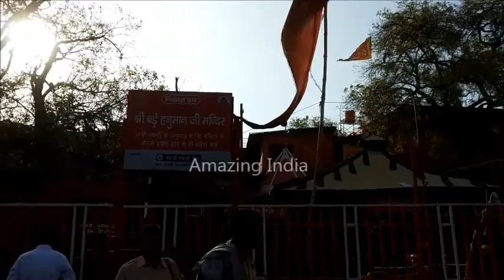Bade Hanuman Ji Temple , Prayagraj , Uttar Pradesh इलाहाबाद के लेटे हनुमान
The history of the idol of Shri Bade Hanumanji, situated at the Sangam Kshetra of Prayag is very unique. The internal story connected with the history of the idol is like this. In the city of Kannauj a very rich but issueless trader was living. He had a great storage of money and material and had all the enjoyments of life; But unfortunately that trader had no issue.
विविध जनश्रुतियों एवं कपोल कल्पित तथा मनगढ़न्त कथाओं के आधार पर नित नई कहानियाँ खड़ी होती रहती हैं। इनमें से कुछ तो सत्य होती हैं। किन्तु कुछ का तो कोई आधार ही नहीं होता है। यही बात इलाहाबाद में प्रयागराज क्षेत्र के संगम तट पर स्थित पुराण प्रसिद्ध लेटे हुए हनुमान जी के विषय में हैं। यह मंदिर धरती का एक मात्र मंदिर है जिसका विवरण पुराणों में विषद रूप से प्राप्त होता है।
यही एक मात्र ऐसा मंदिर है जहाँ हनुमान जी के लेटे हुए रूप का विवरण मिलता है। अब आजकल तो अनेक मंदिर बन गए हैं। जहाँ हनुमान जी को लेटा हुआ दर्शाया गया है। सम्भवतः महाराष्ट्र के औरंगाबाद के समीप म्हैस्मल में बना लेटे हुए हनुमान जी का विशाल मंदिर भी इसी श्रेणी में आता है। अस्तु जो भी हो, पुराणों में एक ही लेटे हुए हनुमान जी के मंदिर का विवरण प्राप्त होता है। और वह प्रयाग क्षेत्र के संगम तट पर स्थित इलाहाबाद के बड़े हनुमान जी का मंदिर ही है।
जो प्रचलित कथा इस लेटे हुए हनुमान जी के मंदिर के विषय में प्राप्त होती है, वह यह है कि एक बार एक व्यापारी हनुमान जी की भव्य मूर्ति लेकर जलमार्ग से चला आ रहा था। वह हनुमान जी का परम भक्त था। जब वह अपनी नाव लिए प्रयाग के समीप पहुँचा तो उसकी नाव धीरे-धीरे भारी होने लगी तथा संगम के नजदीक पहुँच कर यमुना जी के जल में डूब गई। कालान्तर में कुछ समय बाद जब यमुना जी के जल की धारा ने कुछ राह बदली। तो वह मूर्ति दिखाई पड़ी। उस समय मुसलमान शासक अकबर का शासन चल रहा था। उसने हिन्दुओं का दिल जीतने तथा अन्दर से इस इच्छा से कि यदि वास्तव में हनुमान जी इतने प्रभावशाली हैं तो वह मेरी रक्षा करेगें।